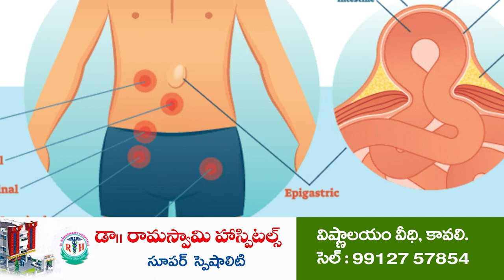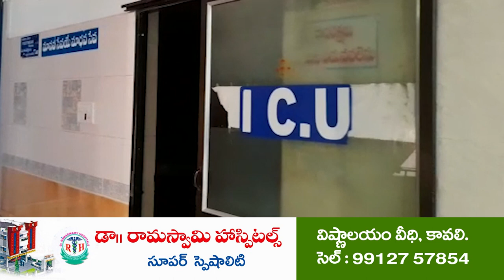సమస్యల పరిష్కారానికి జగనన్న సురక్ష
సూళ్లూరుపేట గాండ్లవీధి సచివాలయంలో క్యాంపు
లబ్ధిదారునికి ధ్రువపత్రాలు అందజేసిన చైర్మన్ శ్రీమంత్ రెడ్డి